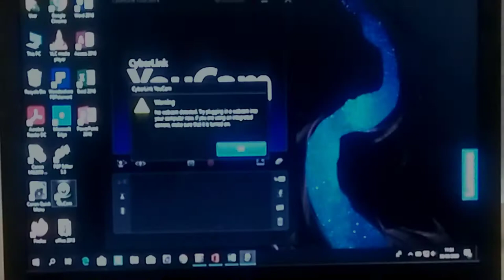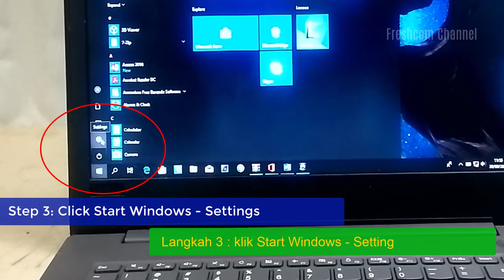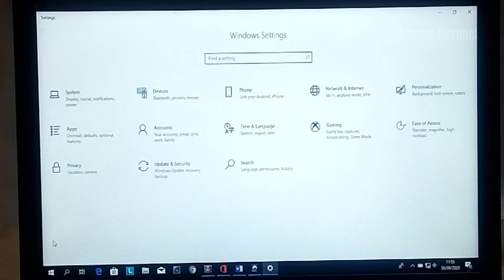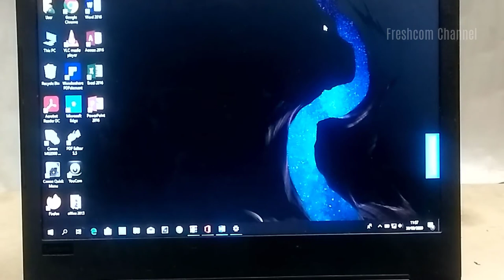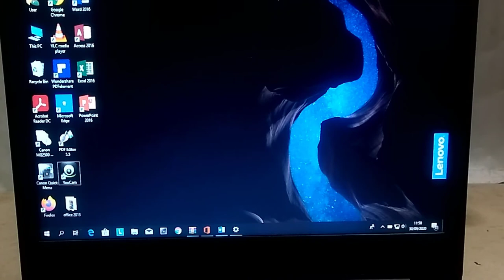How to solve the Webcam Camera not working on a Laptop, No webcam tedected